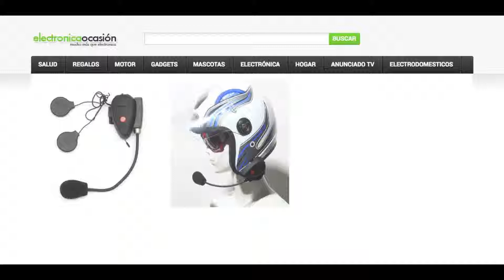Manos libres Casco Bluetooth para moto GPS Telefono Móvil MP3 FM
Para más información o comprar el producto al mejor precio pincha

Manos libres para moto bluetooth con alta calidad de sonido y supresión de ruidos ,valido para escuchar conversaciones con total claridad incluso a más de 120km/H,gracias a la tecnología bluetooth podemos enlazar nuestro telefono móvil para recibir llamadas con total seguridad.

Ideal para conexión con el GPS para oír las indicaciones, combinandolo con otro dispositivo similar funciona como intercomunicador entre piloto y pasajero,y de moto a moto hasta 500 metros ,conectando el bluetooth a un MP3 podemos escuchar musica ,radio FM,

Bateria de larga duración recargable que nos permite hasta 7 horas de conversación continuada y 700 horas en modo espera, doble altavoz con sonido stereo y resistente al agua,ahora ya no tienes por que parar para hablar por telefono , ya puedes mantener una conversación conduciendo y con total seguridad.

Caracteristicas:

   - Tiempo en conversación y escuchar música de hasta 7 horas.
   - Incorpora radio de serie
   - Al recibir llamadas telefónicas, con un botón puedes aceptar la llamada en curso y con otro botón puedes colgar.
   - También se pueden usar en cascos para esquiar
   - Resistente al agua y a condiciones climatológicas adversas
   - Se puede configurar con otros dispositivos similares, realizando una pequeña red de área local con el fin de poder comunicarte con compañeros que lo usen en carretera.
   - Compatible con las llamadas, radio y GPS.